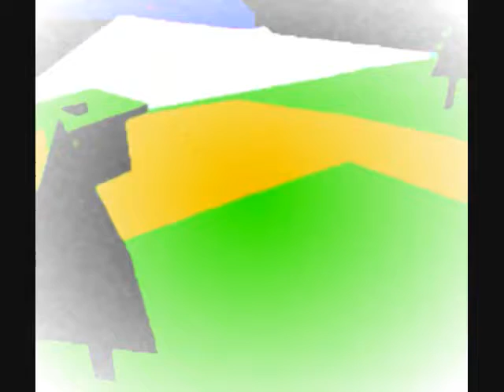(Creepypasta Reading) Super Mario FX Prototype